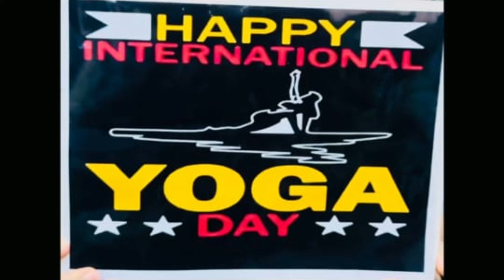International Yoga Day 2024